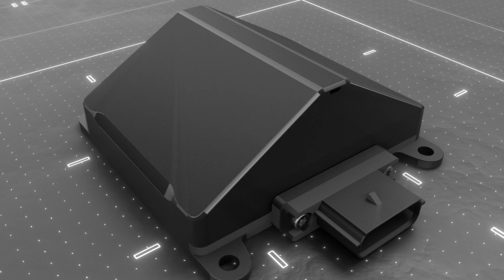Brigade's Radar Predict - The Ultimate DVS 2 Solution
Brigade’s Radar Predict is the latest innovation in collision prediction, specifically designed to protect cyclists from collisions with HGVs. The advanced radar system uses AI technology to detect a potential collision by analysing data such as speed and direction of both the vehicle and cyclist. By differentiating between static and moving objects, the Radar Predict algorithm alerts the driver when an impact with a cyclist is likely.